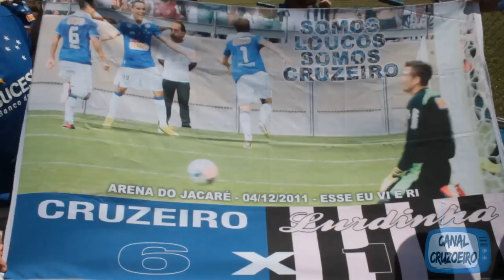APRESENTAÇÃO DOS JOGADORES DO CRUZEIRO PARA 2015 NA TOCA 1